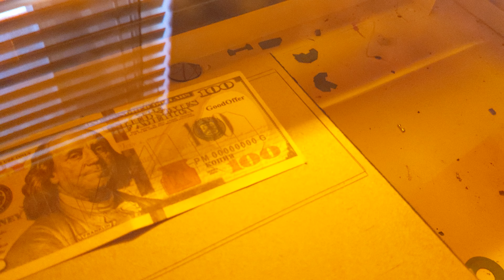K40 Laser burning Benjamins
With what I am spending in upgrades I just decided to skip the middle man...

yes its a joke